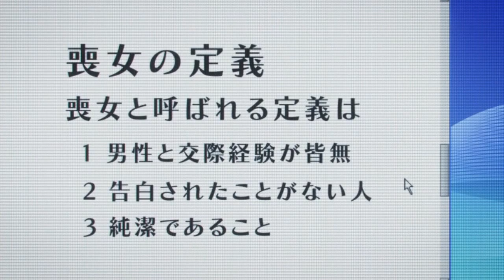「AMV」Molly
Anime: Watamote
Song: Molly
Artist: Mindess Self Indulgence

About this video:

Watamote aka No Matter How I Look at It, It’s You Guys' Fault I’m Not Popular! was one of my favourite animes of the 2013 season. If you have not seen it then go over to crunchroll.com and check it out for some true laughs and a girl we can all related to.
This video I entered into Anime Weekend Atlanta Exposition Contest as well as MTAC. MSI’s Molly seemed a good fit for Tomoko personality. A girl that is good but lies to herself and others on the outside which caused more of her plan to fail in a most comedic way.

I entered this video into Anime Weekend Atlanta Exposition Contest as well as MTAC in 2014.